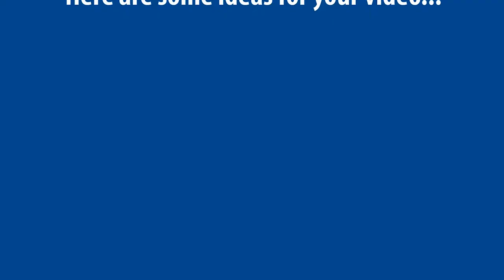2019 Minnesota Solar Video Contest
Tell Minnesotans why we live in a great state for solar energy! Submit up to 3 videos by Oct. 10 and vote for your faves Oct. Videos with the most public votes win: $1,000 for 1st, $600 for 2nd, and $400 for 3rd. Awards given Oct. 22 at MnSEIA Gateway to Solar Conference!